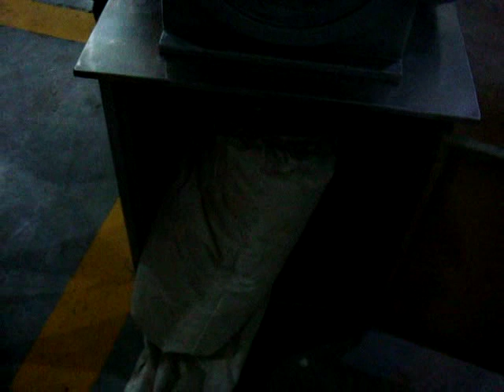sugar grinding machine